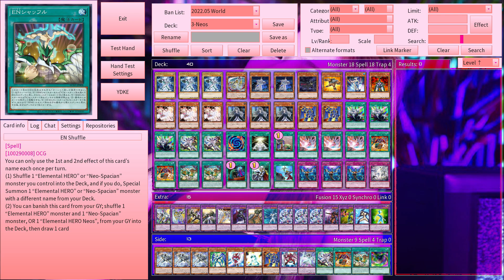YGOPRO - EN Shuffle DECK - Testing New Card